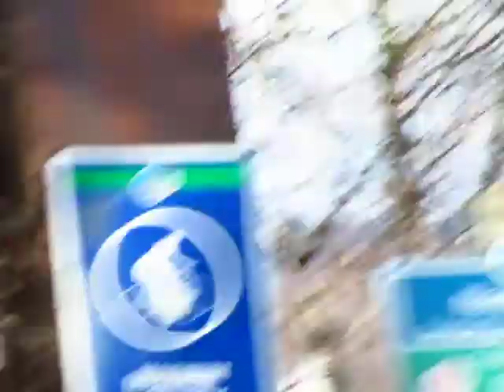Long ride in the North Side for a few bucks but Idiot Mayor Mike O'Brien don't care!